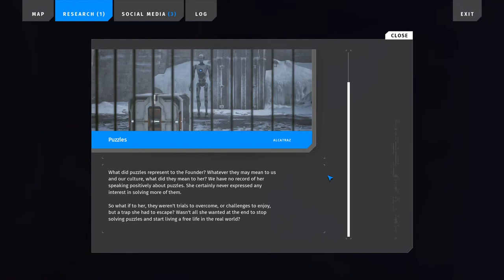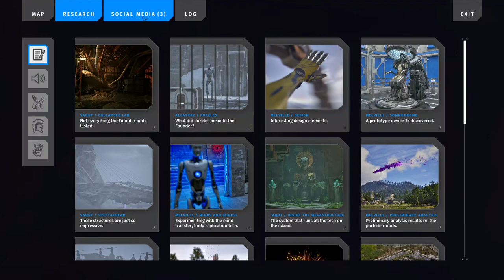The Talos Principle 2 - Episode 13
This new mechanic is deceptively simple for how interesting it is.

0:00 Exploring
2:24 Finding ❇ Star
6:41 Browsing 🤚 Terminal
11:00 Listening 🔊 Audio Log
11:44 Listening 🔊 Audio Log
13:00 Exploring
14:39 Puzzle 🔼 Elegance
19:58 Exploring
21:57 Searching 🧪 Lab
23:19 Browsing 📱 Social Media
25:30 Exploring
28:00 Puzzle 1️⃣ Substitution
28:41 Exploring
30:10 Browsing 🤚 Terminal
33:45 Exploring
34:34 Puzzle 2️⃣ Possibilities
35:55 Exploring
37:54 Puzzle 5️⃣ Twice, part 0
38:47 Listening 🔊 Audio Log
39:32 Finding ❇ Star
42:22 Puzzle 3️⃣ The Wall
44:11 Exploring
44:55 Puzzle 4️⃣ Prison
49:49 Exploring
50:30 Puzzle 5️⃣ Twice, part 1
53:02 Browsing 📱 Social Media